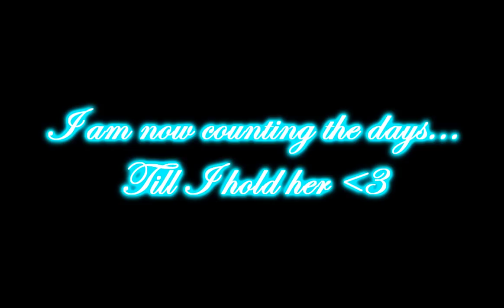An-Bao is coming soon! (A reborn pregnancy video)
I was bored and decided to make this. An-bao is due between feb 13th and 20th! I am so excited and can not wait to hold her in my arms. She is the Sam kit by marissa may! :)